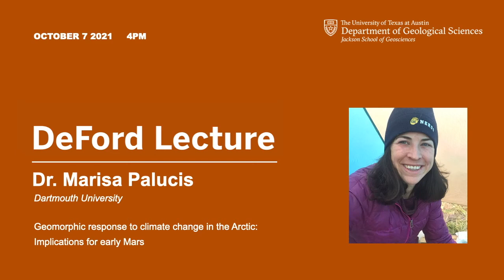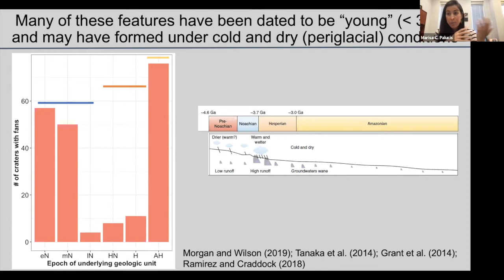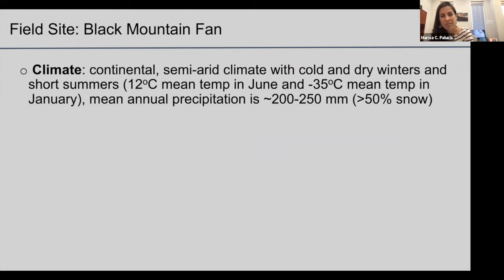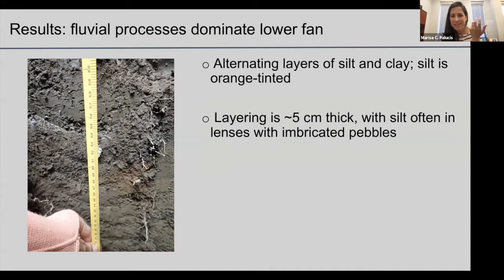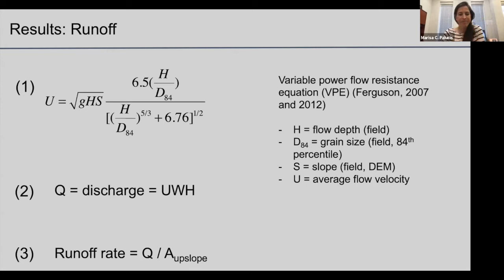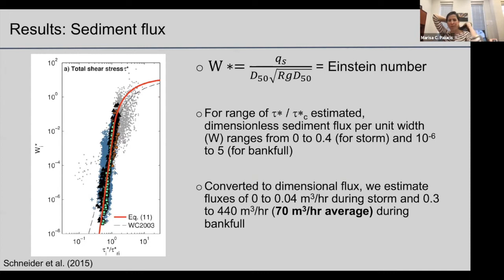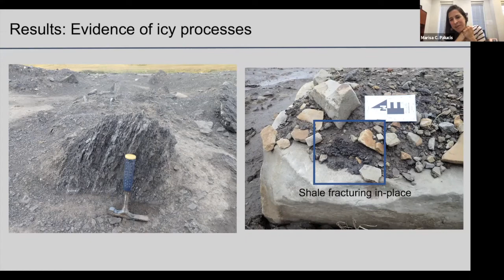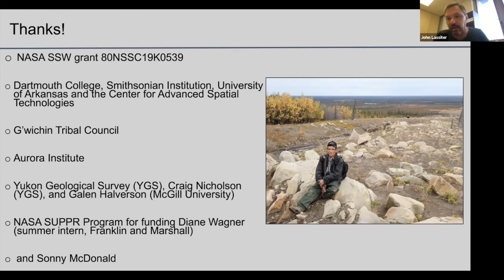Marisa Palucis | Geomorphic Response to Climate Change in the Arctic: Implications for Early Mars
Check out the recent research by Dr. Marisa Palucis of Dartmouth University.

The talk is part of the The University of Texas at Austin Jackson School of Geosciences' DeFord Lecture Series. The series is presented by the school's Department of Geological Sciences.